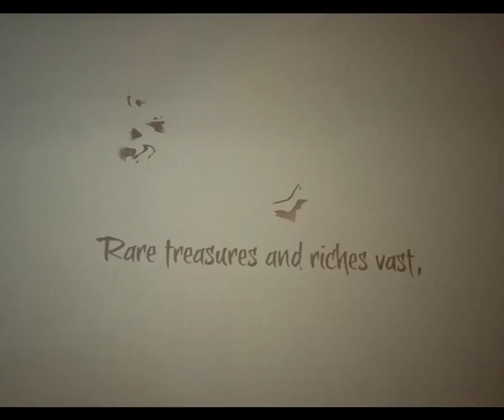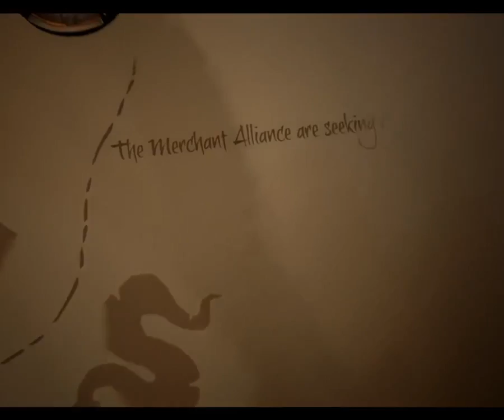Sea of Thieves Saturday 17 Surprise Jump Scares!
Too much glitching! XDDDD Ginger died too easily a few times too many cause of all this. It's as if my computer and the game was drunk